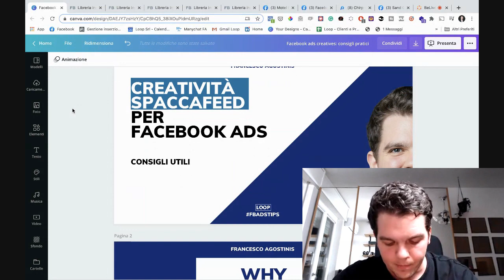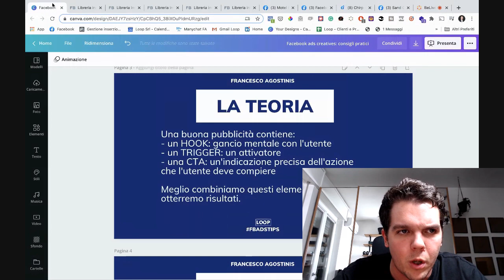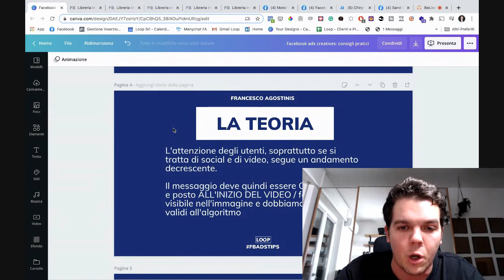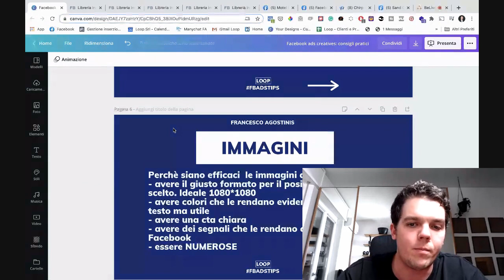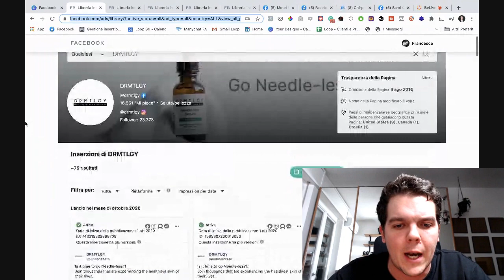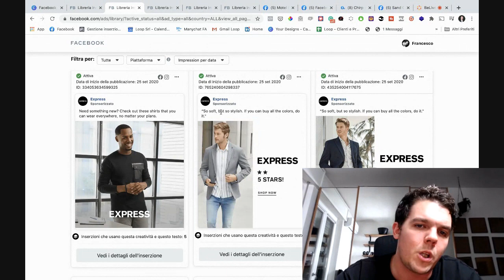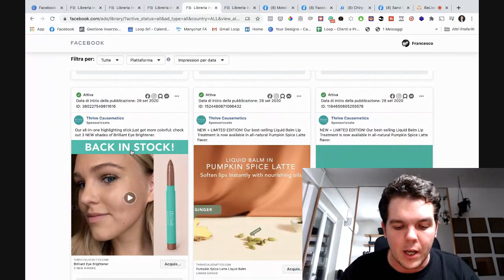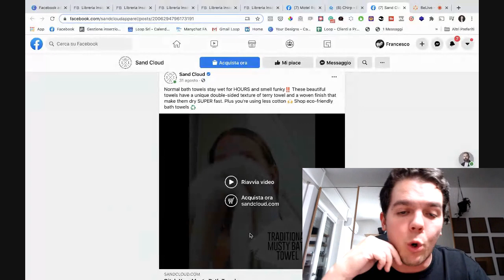Come creare creatività vincenti per Facebook Ads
Consigli utili ed esempi reali per vincere l'attenzione dei tuoi clienti!

In questa lezione parlo di:
- come impostare creatività vincenti
- la teoria dietro a pubblicità video e immagini di successo
- come creare un video per Facebook Ads efficace
- come creare un'immagine che porti conversioni

Inoltre, mostro diversi esempi pratici di creatività di successo e rispondo ad alcune domande dei miei studenti.

Buona visione!

👉Se hai dubbi o domande ti aspetto nei commenti!

👉Se vuoi trovare altri contenuti interessanti su questo e altri temi, vai qui

💥Io comunque sono Francesco Agostinis, mi occupo di advertising e di personal branding da diversi anni e sono Co-Founder di Loop Srl, un'azienda che si occupa di scalare business a livello internazionale.